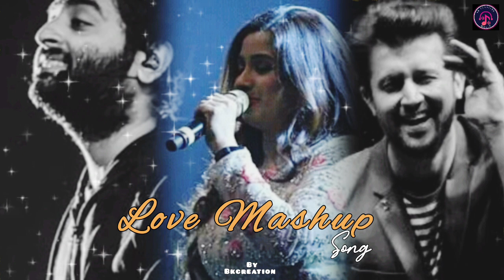Love Mashup Song | BKcreation | Bollywood Song | Arijit Singh | Shreya Ghoshal | Atif Aslam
For Best Experience Use [ Earphones  🎧 ]

arijit singh latest songs
endless love jukebox
Love mashup song 2024
love songs
indian songs
bollywood love songs
mashup songs
sajni arijit singh
atif aslam
Love mashup song arijit singh
hindi song
arijit singh audio jukebox
sajni mashup parth dodiya
arijit singh jukebox
romantic video